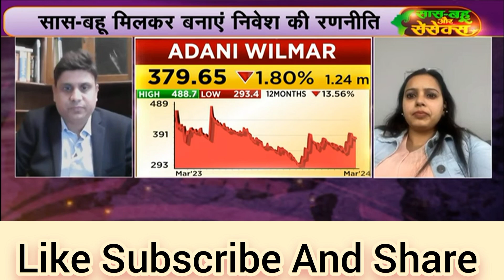‼️Adani Wilmar‼️Buy Hold Or Sell Call‼️ Expert की सलाह‼️adaniwilmarsharnewstoday